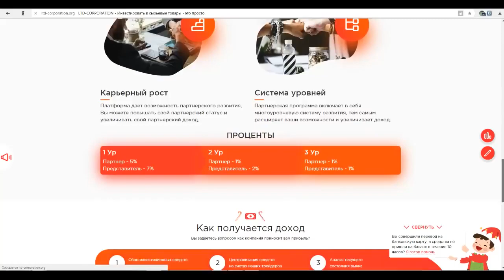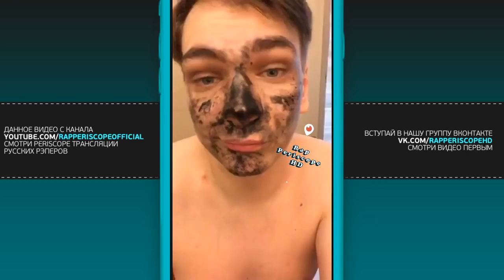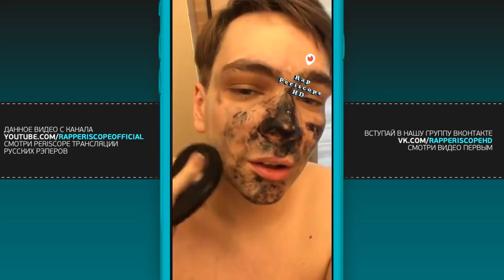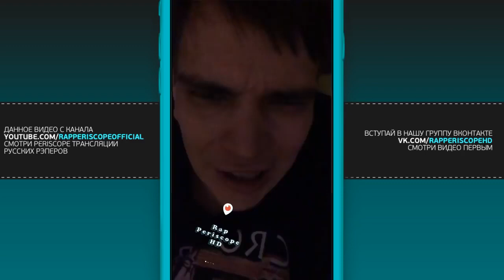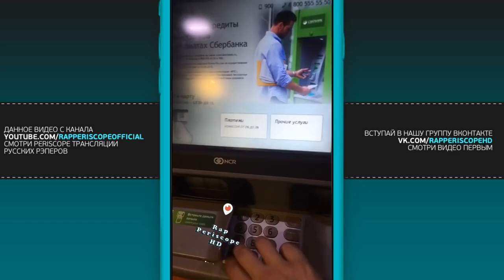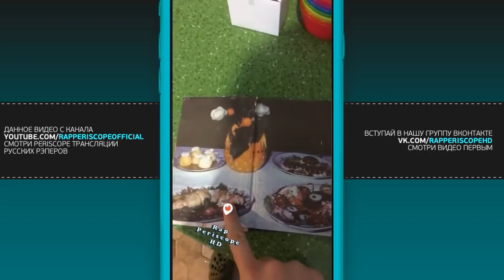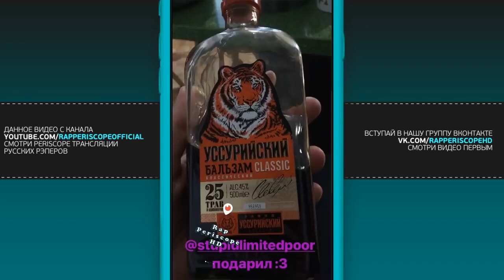СЛАВА КПСС - обращение к Boulevard Depo, кого не пускать на Версус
Трансляция из перескопа мой дорогие ребята